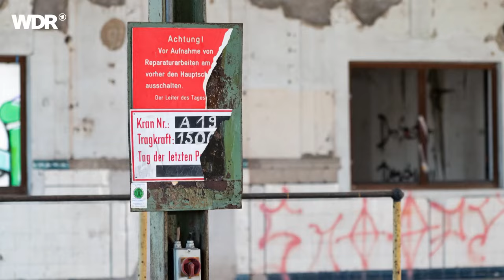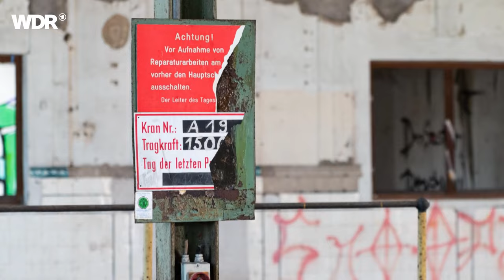Das Lumpenpack | OFFSTAGE | Rockpalast 2021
Setlist
1. Wzf?! 00:00
2. Mein Hass 04:07
3. Dolce Wohnen 07:45
4. Einfache Gefühle 11:30
5. Hauch Mich Mal An 14:16
6. Heilpraktiker 18:15
7. Mark 21:54
8. Magst Oder Stirbst 26:02
9. Pädagogen 29:07
10. Tragödie Vom Rest Der Band 32:19
11. Miriam 37:43
12. Warm Im Altenheim 41:50
13. Immer Noch Drauf 44:49
14. Ford Fiesta 48:21
15. Hauskindbaum 52:12
16. Die Liebe In Zeiten Von Amazon Prime 55:17

Die von Jonas Frömming und Max Kemmel im Jahr 2012 gegründete Band Das Lumpenpack kommt aus dem Bereich der Poetry Slams. Zunächst ein Singer/Songwriter-Duo, tritt Das Lumpenpack heute als ausgewachsene Rockband auf.

Die Texte der Band haben einen deutlich komödiantischen Anteil. Unter anderem besingen Frömming und Kemmel zunächst den Dasein als Endzwanziger, die nicht erwachsen werden wollen. 2013 veröffentlichen die in Stuttgart ansässigen Herren ihr Debüt "Steil-Geh-LP", wofür sie unter anderem den NDR-Comedy-Preis bekommen.

Das Lumpenpack tritt in diversen Comedy-Sendungen auf und bringt bereits 2015 das nächste Album "Steil II" heraus. Die Auftritte des Duos werden immer größer, sie werden unter anderem durch ihren Gig bei der 1LIVE Comedy-Nacht XXL oder als Liveband der Comedienne Tahnee bei Nightwash einem noch größeren Publikum bekannt. 2017 erscheint das Album "Die Zukunft wird groß", 2019 "Eine herbe Enttäuschung", auf dem sie nicht nur herumulken, sondern auch erstmals politische Töne anschlagen.

2020 stellen die beiden bei ihrem "Quarantänekonzert" im Kölner Gloria mit Alex Eckert (Schlagzeug), Jason Bartsch (Gitarre, Keyboards) und Lola Schrode (Bass) ihre neue Band vor.